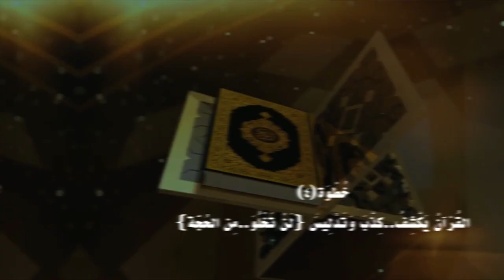القُرْآنُ يَكْشِفُ..كِـ.ـذْبَ وَتَدْلِيـ.ـسَ {لَنْ تَخْلُوَ..مِن الحُجَّة}